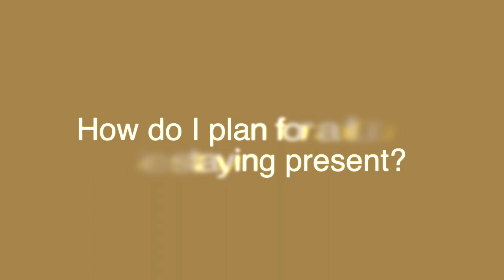How do I plan for a future and stay present?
This video is about being a visionary and creating the future in the present.

7. Find 3 hashtags  - ue hashtags with high search volume related to the video